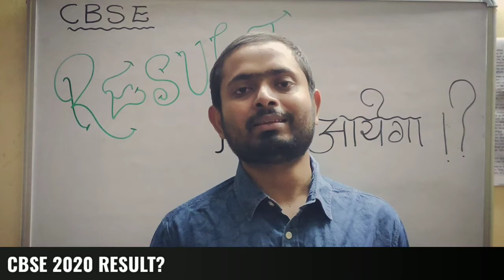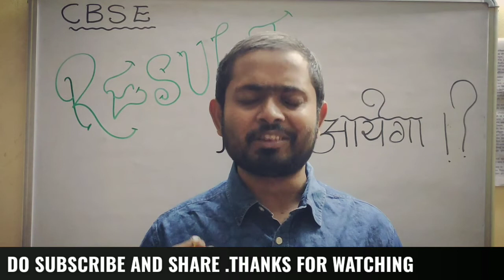CBSE 2020 RESULT ARE OUT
Be focous for comming examinations. Stop sharing rumors.